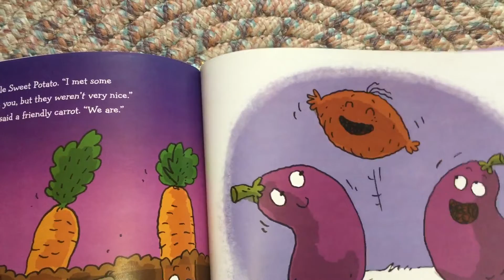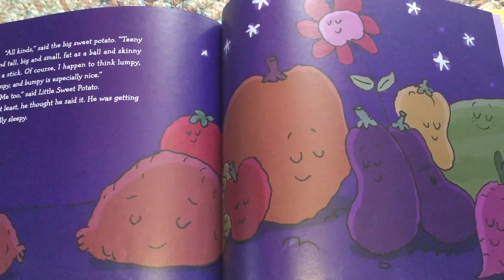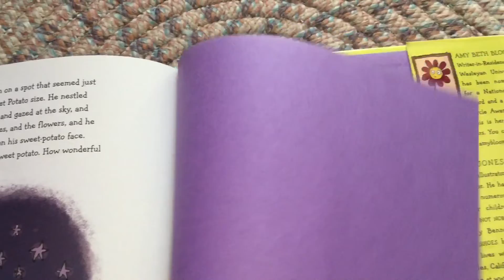Little Sweet Potato (part 5)